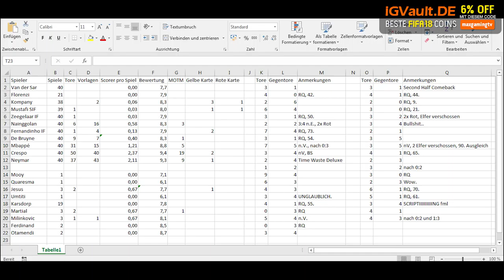FIFA 18: SCHAFFE ICH ELITE MONTHLY & GOLD 1? WEEKEND LEAGUE REVIEW || MGT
✘ SOCIAL MEDIA!

✘ UNTERSTÜTZUNG!